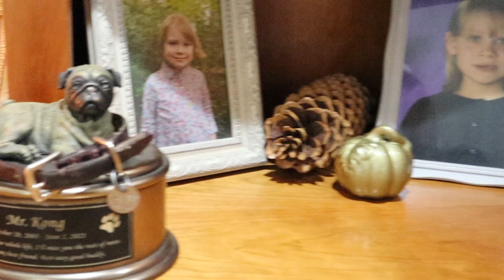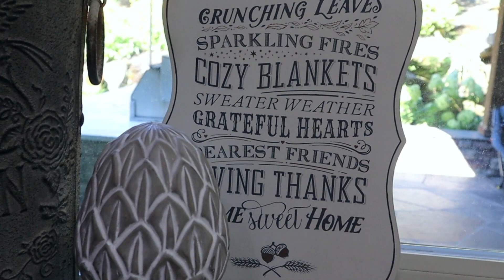Fall 2022 Home Decor Tour!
Hey friends! Thanks for tuning in for this years Fall Home Decor Tour. I appreciate you guys indulging me in this random content.

Save 10% at Homeworx.Shop with code MELANIEP in your cart

The link above contains a discount to save $79.49 off the device

If you'd like to save 20% on anything from Farmacy Beauty you can use this link to save 20%

Save 15% at City Beauty with code MRKONGSMOM at check out

If you've made it all the way down here, thanks for taking the time to read though all my stuff :). In case you are curious, the vast majority of what I show on my channel is purchased by me. Occasionally, I will agree to partner with certain companies who will provide me with their product for consideration. I will ALWAYS mention in the video if a product is provided to me for review. I also make sure that the company I am working with knows that I only share my honest review of their products. If I love it, I will share that. If I hate it, I will share that as well. I will also always tell you why I love or hate a product. Also, I utilize Magiclinks and Narrativ to link my products for you guys. I always appreciate you using my links to shop!